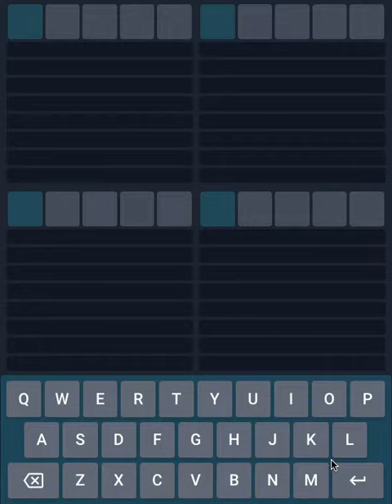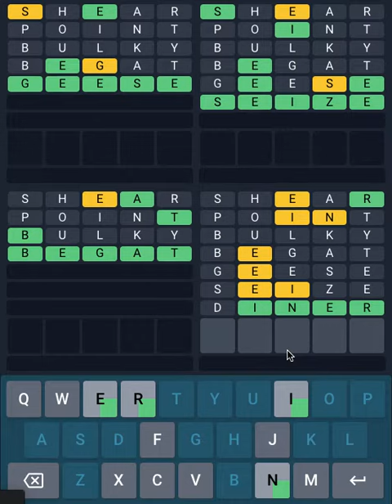Today's Quordle 19 December 2022 solved answer